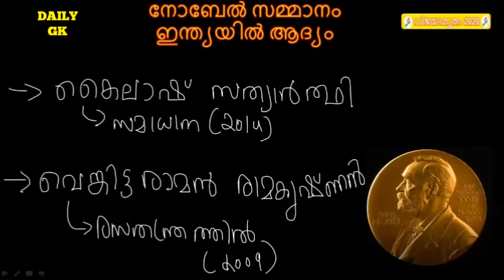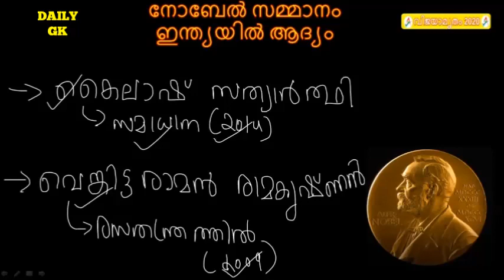LDC 2020 || CLASS 14 || നോബേൽ സമ്മാനം (ഇന്ത്യ)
2019 -20  വർഷത്തിൽ കേരളാ പി എസ് സി  നടത്താൻ പോകുന്ന വിവിധ പരീക്ഷകൾക്ക് സഹായപ്രദമാകുന്ന രീതിയിൽ കേരള   പി എസ് സി ക്കു  ചോദിക്കാൻ സാധ്യതയുള്ള  കാര്യങ്ങൾ ഉൾക്കൊളിച്ചൂ  തയാറാക്കിയ  ക്ലാസ് ആണ് ഇവിടെ  സമർപ്പിക്കുന്നത് .